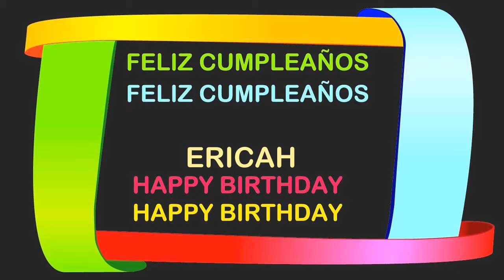Ericah Birthday Postcards & Postales